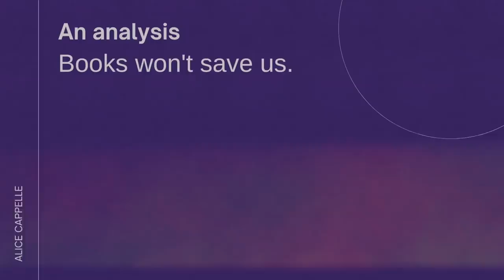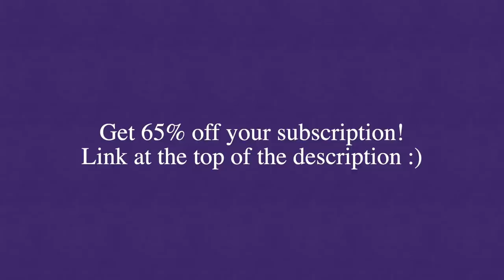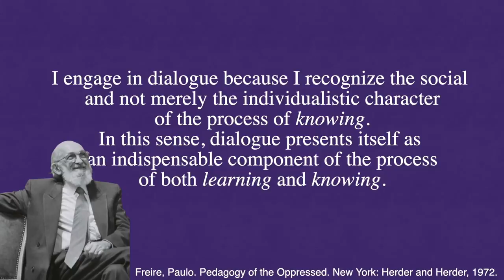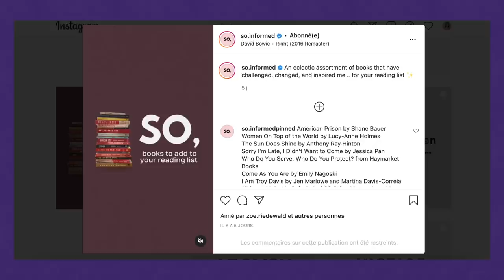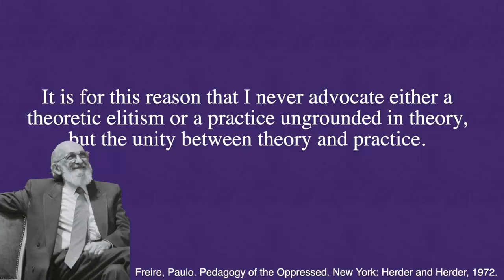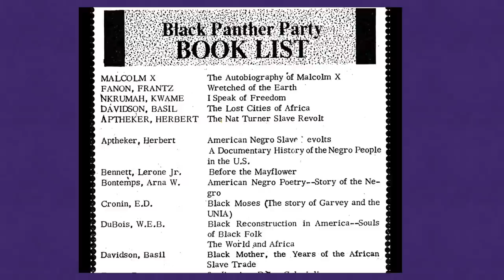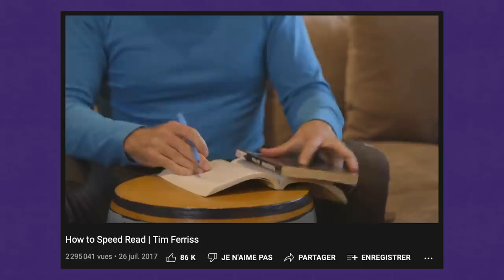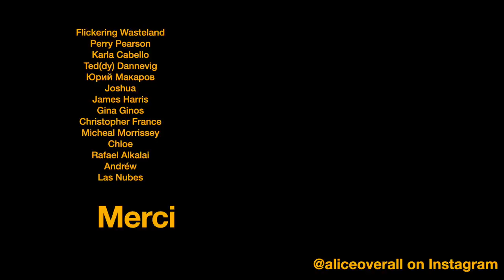Books won't save us.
SOURCES/RESSOURCES 📚

Paulo, Freire. Pedagogy of the Oppressed. New York :Continuum, 2000.

TIME STAMPS:

00:00 : Intro
00:49 : Sponsored_Segment
02:02 : Part1_Reading_as_a_Lifestyle
05:54 : Part2_Political_Consciousness
09:23 : Part3_Books_Won't_Save_Us

SOCIALS 👩‍💻
Storygraph: @alicecappelle

Salut !